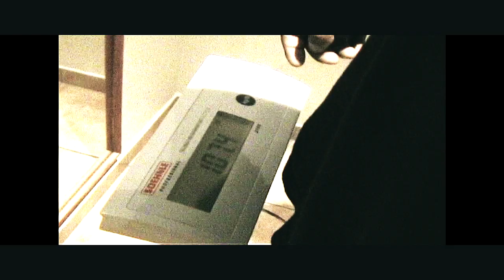Johan Ederer 2010-10-11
Johan tränar bröst.